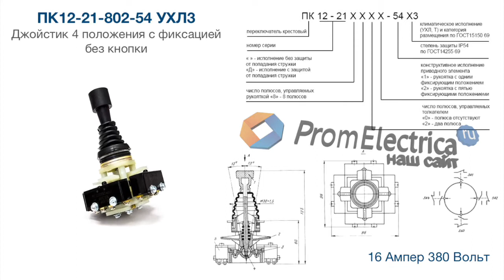ПК12-21-802-54 УХЛ3 Джойстик 4 положения с фиксацией без кнопки